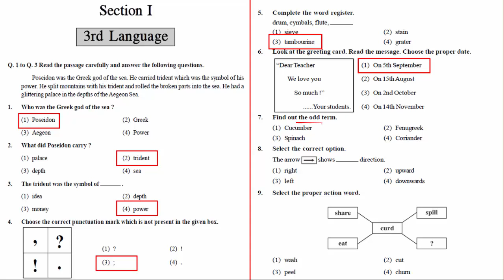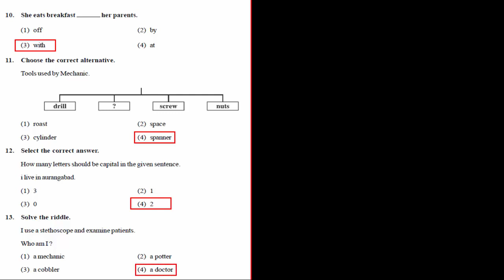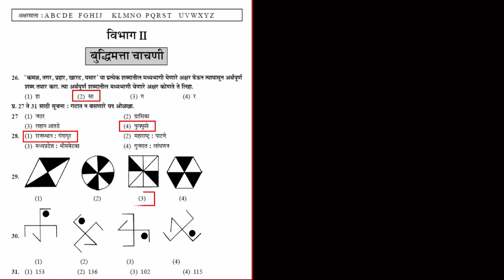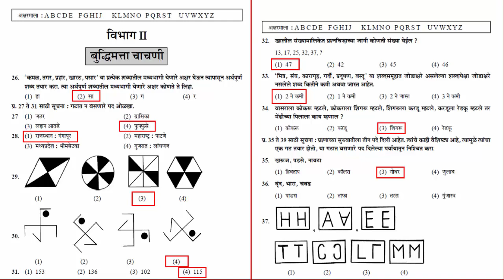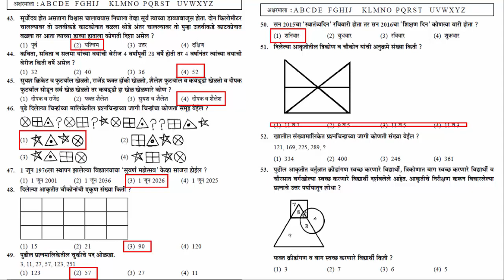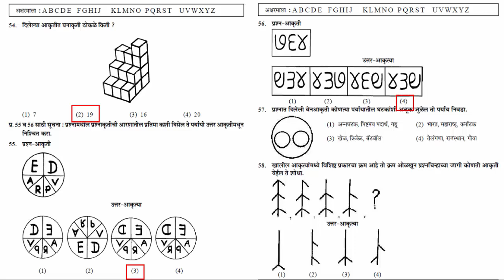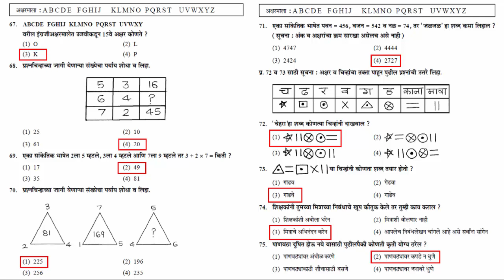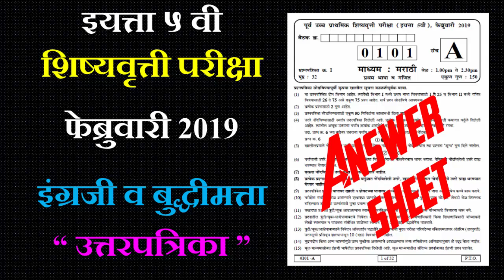5th Scholarship Feb 2019 Answer sheet ||इ.५वी शिष्यवृत्ती परीक्षा इंग्रजी व बुद्धीमत्ता पेपर उत्तरे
इ.५वी शिष्यवृत्ती परीक्षा इंग्रजी व बुद्धीमत्ता पेपर उत्तरे
आज आपण 5th Scholarship Feb 2019 Answer sheet या घटकाचा अभ्यास करणार आहोत.